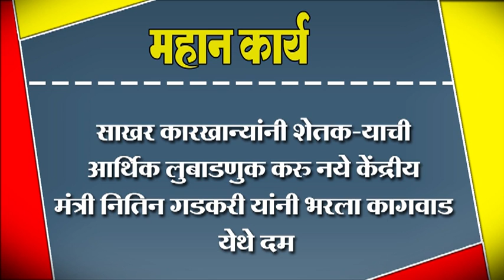साखर कारखान्यांनी शेतक-याची आर्थिक लुबाडणुक करु नये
साखर कारखान्यांनी शेतक-याची आर्थिक लुबाडणुक करु नये केंद्रीय मंत्री नितिन गडकरी यांनी भरला कागवाड येथे दम